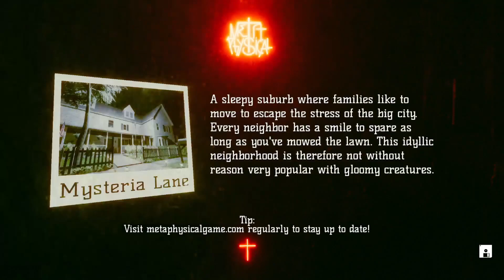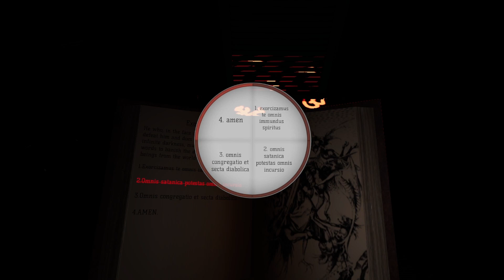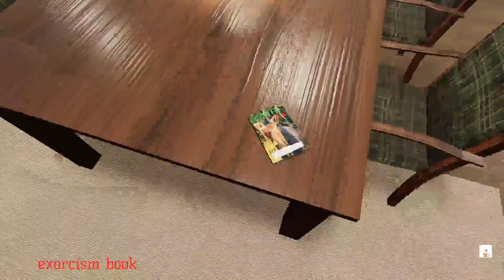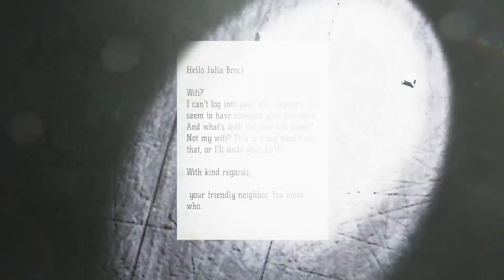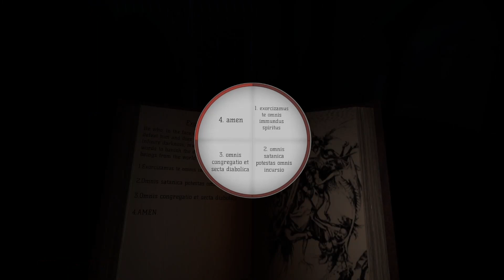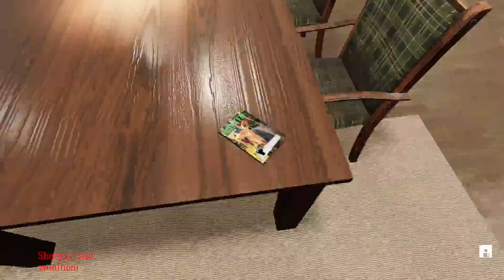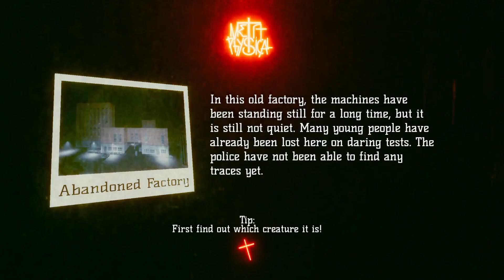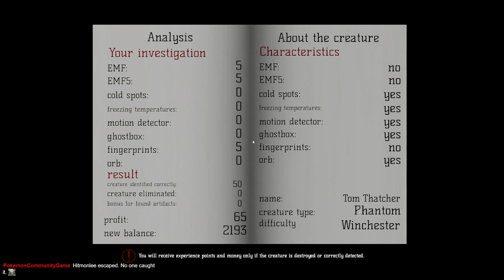Is this map STOLEN from another game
I think either this house was stolen from another video game, the other video game stole this house from this game or the most likely option is that it is just an asset which was used by several people but that wouldn't make for a good title of a video, right?